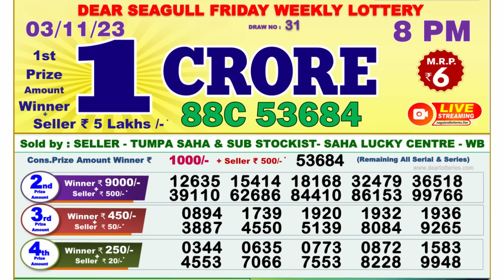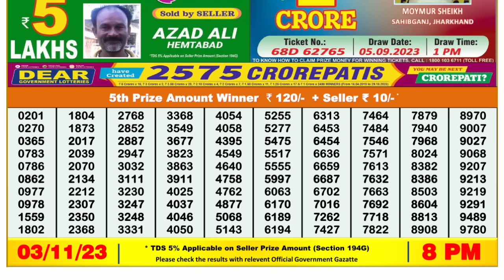🔴 Lottery Sambad Live 08:00pm 03/11/23 Evening Nagaland State Dear Lottery Result Pdf Download